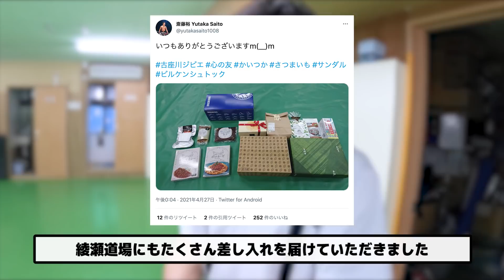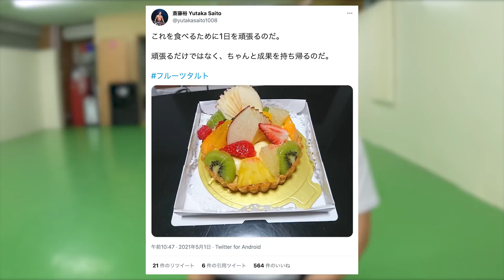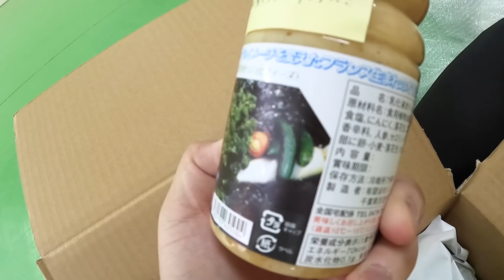RIZIN28を勝ち抜くための贈り物【開封動画3】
RIZIN・修斗で活躍する
総合格闘家・斎藤裕に届いた様々なお届け物を開封していきます！

2021年6月13日（日）会場：東京ドーム
13:30開場 / 15:30開始

斎藤裕 宛
※冷凍・冷蔵・常温・壊れ物など取り扱いを添えていただけますと幸いです
※YouTubeで紹介させていただく事がございます